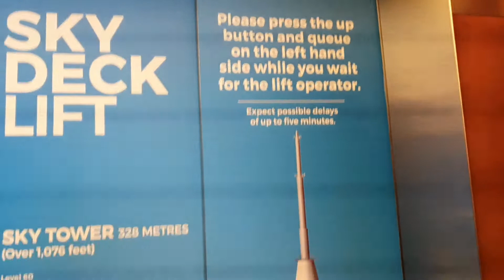KALAPATICHANNEL: AKO MUNA ANG BIDA, WATCH UNTIL THE END, PARA MAKITA NIYO ANG TAPANG KO✊👊🤙